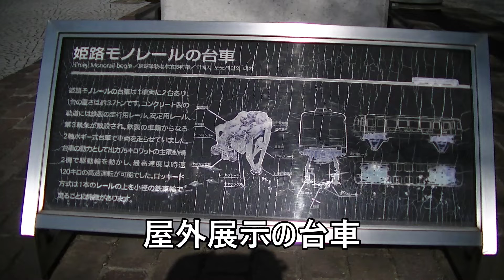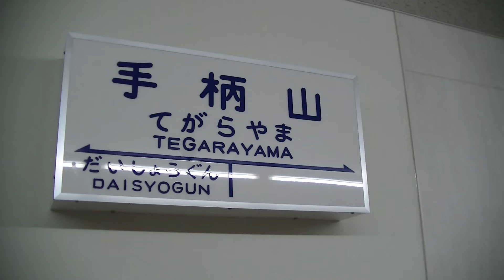姫路モノレール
廃止から40年が経過した姫路モノレール（1966～1979）の遺構は、この10年間で消滅したものもある。遺構の撮影は久保町周辺と南畝町の船場川沿いに限定し、延末の船場川沿いは省略。手柄山交流ステーションは2020年11月27日訪問。